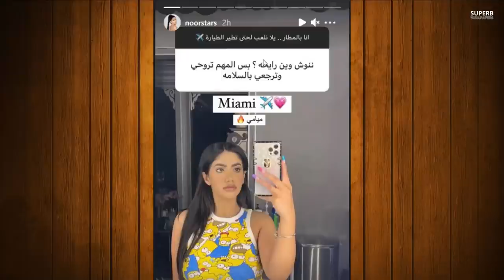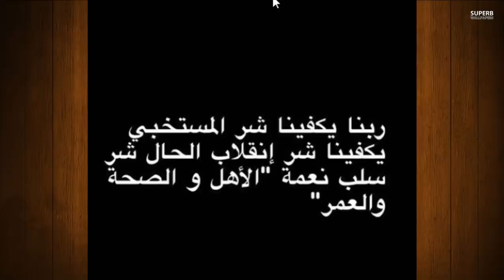حقيقة انفصال احمد حسن وزينب وطلاقهم وفضيحة نور ستارز شوفو حبيبها ومشكلة عائلة نارين بيوتي مع نور مار